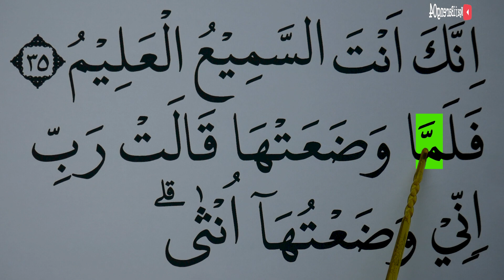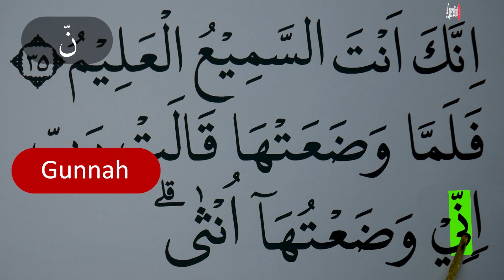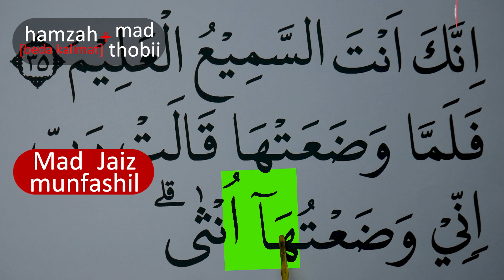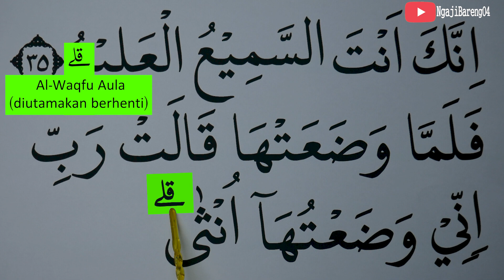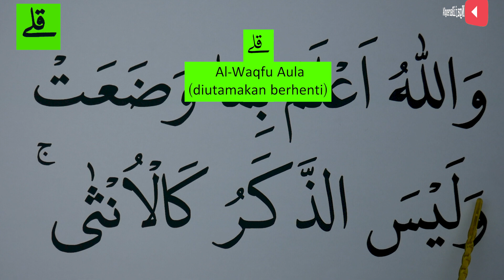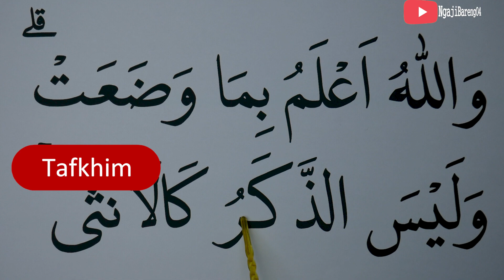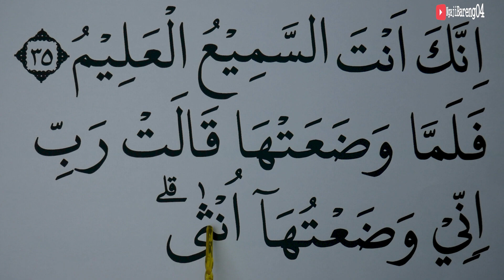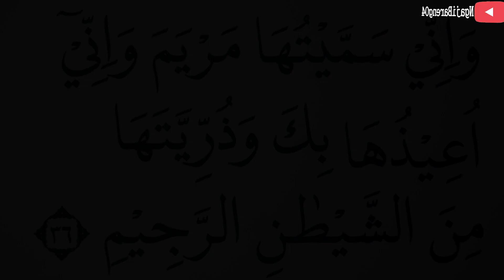MENGURAI TAJWID SURAH ALI IMRAN AYAT 36 BAG 1 CARA BACA & CONTOH PENGUCAPANNYA EPS 552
Episode kali ini adalah episode 552 pembahasan tajwid surah Ali Imran ayat 36 Bag 1 artinya lengkap cara baca dan contoh pengucapannya.